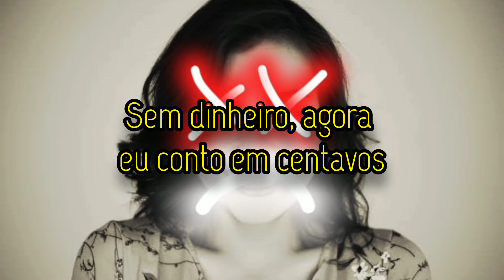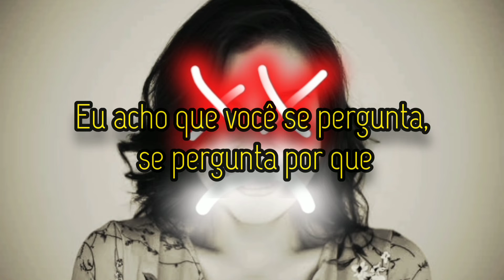The Datsuns - Blacken My Thumb (legendado pt/Br)